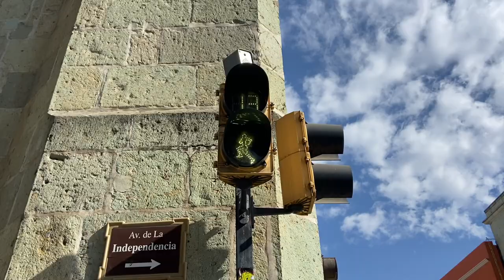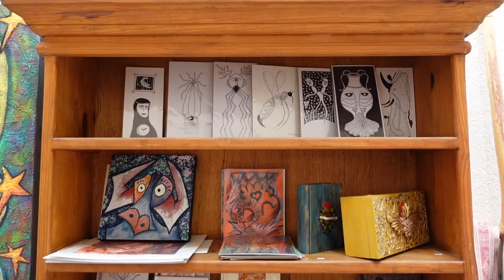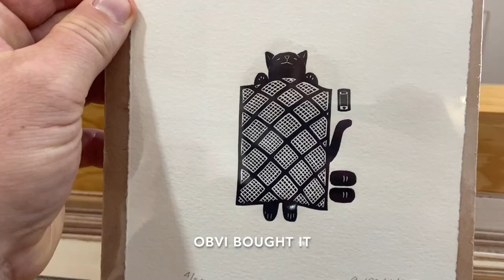TRAVEL to MEXICO SAFE 3 days in Oaxaca City, Mexico - Boulenc, Monte Alban, Museo Textil de Oaxaca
oaxacacity mexicotravelguide travelvlog IN THIS WEEK'S EPISODE 56 we are in Oaxaca City, Mexico for Astrid's birthday. I don't think we could've packed more into 3 days, but Oaxaca is so much more than 3 days worth of travel. Can't wait to go back. We hit Monte Alban, one the best restaurants in town, we hit the market mercado20noviembre, we walk and talk and shop. Good stuff. Love from sanpancho -Shaun and Astrid with love hd is taking forever to upload